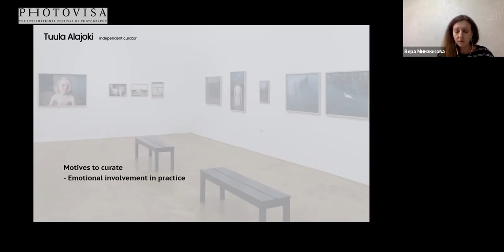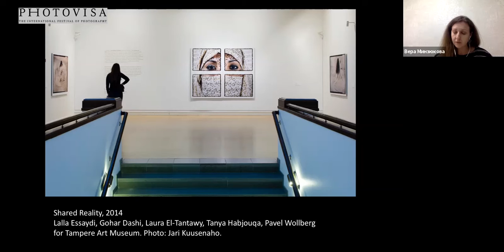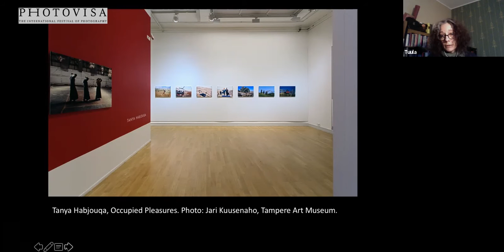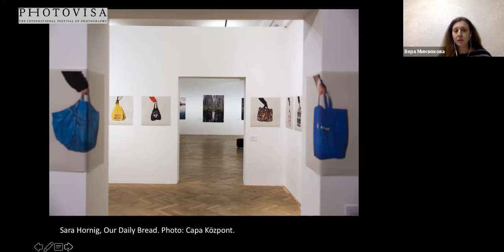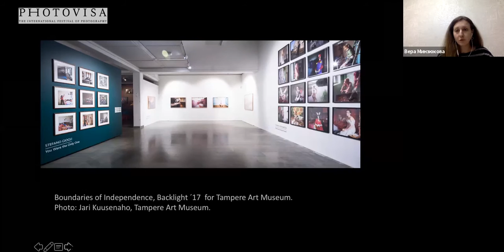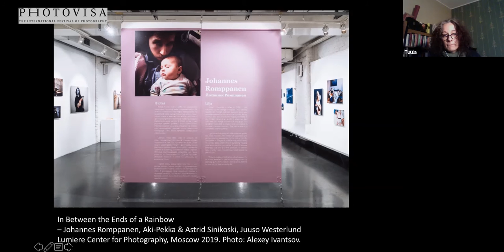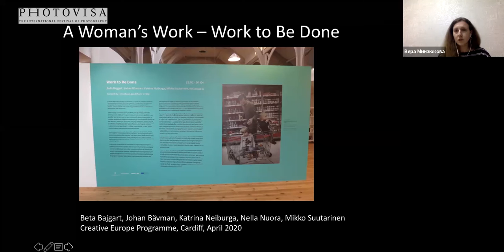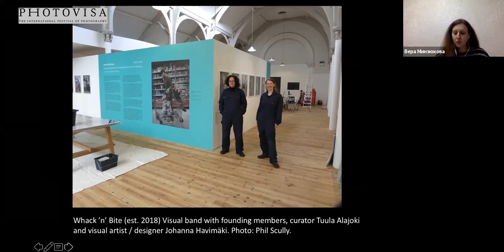Tuula Alajoki about her curatorial and teaching experiences in 2020. 24.10.2020. PhotoVisa Club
Curator’s Talk: Tuula Alajoki about her curatorial and teaching experiences in 2020 had held on Zoom platform, October, 24, 2020.

Tuula Alajoki (b. 1975, Finland) is a photography oriented independent curator. Her curatorial interest is in social issues and topics outside the mainstream with ambitious approaches in both art and documentary photography. Since 2008 she has collaborated internationally with numerous artists, institutions and photo festivals.
Her recent curatorial works haven taken place at the Latvian Museum of Photography (2019) and at the Lumiere Brothers Center for Photography, Moscow (2019). She is currently assigned for A Woman´s Work collaboration, lead by Ffotogallery in Cardiff, UK and supported by the Creative Europe Programme (2018–2020).

Alajoki ´s educational background is in visual arts with a Masters degree in Art. She has later completed her studies with art history and theory. Along side curating Alajoki currently teaches on photography in Tampere.

In 2020 International Biennial of Photography PhotoVisa has the online format Club of Friends of PhotoVisa. The program is here: photovisa.ru. The online project includes online exhibitions, online dialogues of artists, workshops, lectures, panel discussions.

The moderator of the dialogue of the artists: Masha Goldman, director and co-founder of PhotoVisa. English, with translation into Russian.

Встреча  с Туулой Алайоки  и разговор о кураторском и преподавательском опыте в 2020 году состоялся на онлайн платформе Zoom 24 октября 2020 года.

Туула Алайоки (Tuula Alajoki) (род. в 1975 г., Финляндия) – независимый куратор в области фотографии. Её кураторский интерес связан с социальными вопросами и темами вне мейнстрима с амбициозными подходами в искусстве и документальной фотографии. С 2008 года она сотрудничала с многочисленными художниками, учреждениями и фотофестивалями на международном уровне.

Ее последние кураторские работы были представлены в Латвийском музее фотографии (2019) и в Центре фотографии имени братьев Люмьер, Москва (2019). В настоящее время она сотрудничает с проектом A Woman´s Work, который ведёт агенство Ffotogallery в Кардиффе, Великобритания, при поддержке со стороны программы Creative Europe (2018–2020).

Алайоки получила образование в области изобразительного искусства со степенью магистра искусств. Позже она закончила учебу по истории и теории искусства. Параллельно с кураторством Алайоки в настоящее время преподает фотографию в г. Тампере (Tampere).

В 2020 году Международная биеннале фотографии PhotoVisa прошла в онлайн формате под названием "Клуб друзей PhotoVisa", программа событий опубликована на сайте photovisa.ru. Онлайн формат включал в себя выставки, диалоги художников, лекции, круглые столы.

Модератор: директор - со-основатель PhotoVisa Маша Гольдман. На английском языке с последовательным русским переводом.